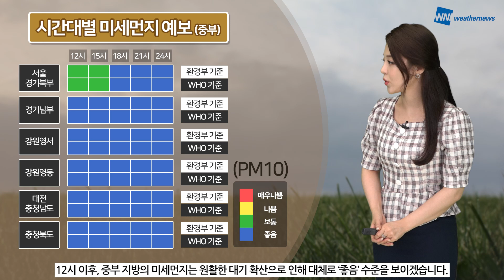[웨더뉴스] 오늘의 미세먼지 예보 (7월 11일 09시 기준)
일요일인 오늘도 전국 곳곳에 소나기 소식이 있겠습니다.

일부 지역에서는 돌풍과 천둥, 번개를 동반해 강하고 많은 비가 내리는 곳이 있겠으니 안전사고에 유의해 주시기 바랍니다.

한편 9시 현재, 초미세먼지와 미세먼지 모두 ‘좋음’~'보통' 수준을 보이고 있는데요.

오늘은 원활한 대기 확산과 강수의 영향으로 미세먼지 걱정은 없겠습니다.